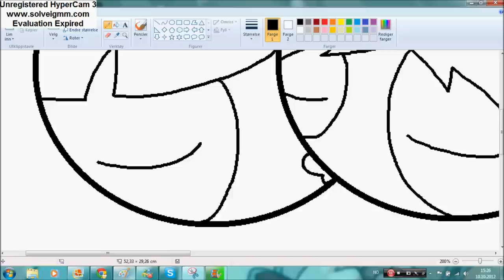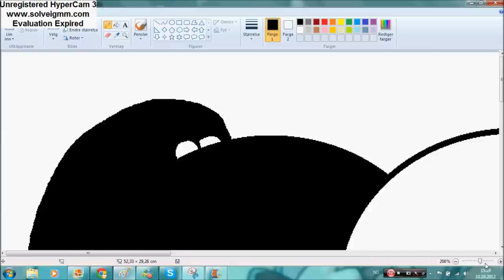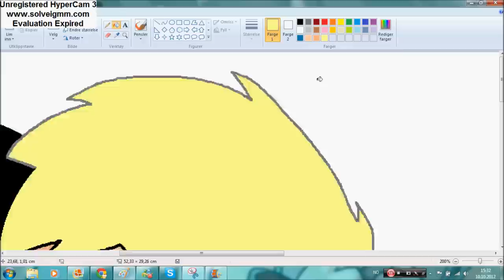ME And Niall Speedpaint ♥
NO STEALING!
IF YOU DONT LIKE THIS SOOO GO TO JESUS AND ASK for advice